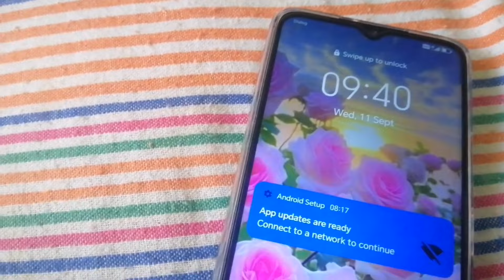එක දවසක අපි හදපු කෑම /foods